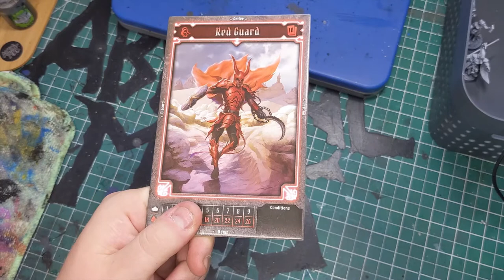Gloomhaven - Painting the Valrath Red Guard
Hey hobby homies,

I'll be working on some Gloomhaven miniatures in the coming months, starting with Red Guard. He's a player character for the new Jaws of the Lion expansion.

Techniques featured include blending of metallics (TMM) paint for the sword and hook, and non-metallic metal (NMM_ for the red armour. I also decided to start with airbrushing almost the brightest highlight for the armour, and then backwards to the darkest shade before capping the work with the brightest highlight. I find bright reds to be difficult to paint, nearly as bad as yellow, hence this method.

I upload painting supercuts like this (usually just with music, no voiceover) and the occasional hobby tip. I'm all about sharing the hobby love.

Paints used:
Vallejo Model, Game, Effects and Metal Colour lines, Citadel washes and glazes.

Brushes used:
Windsor and Netwon #7, Springer Pinsel Sable, assorted cheap synthetics.